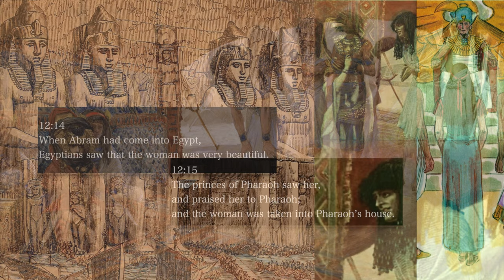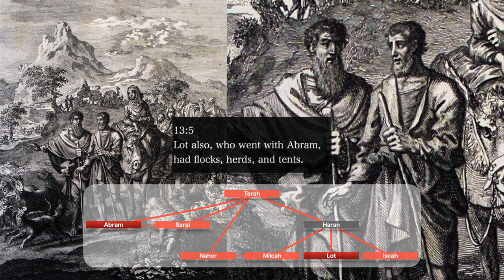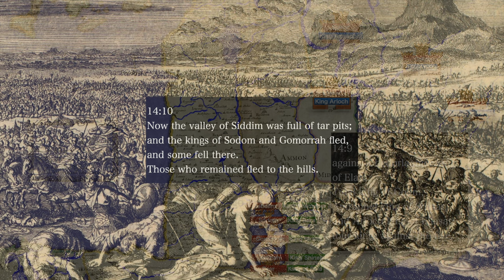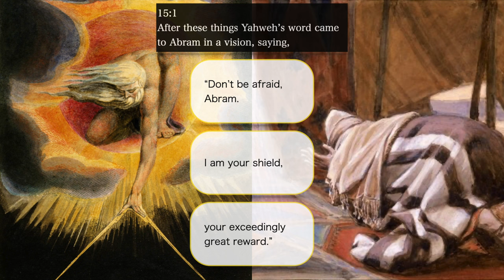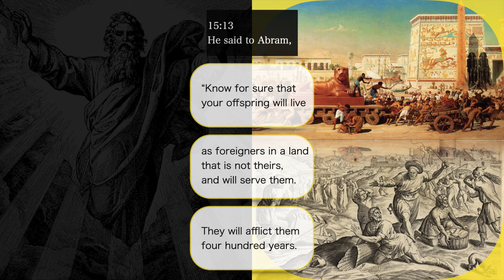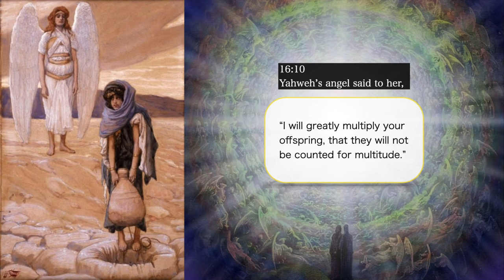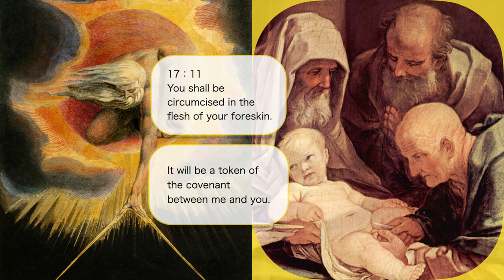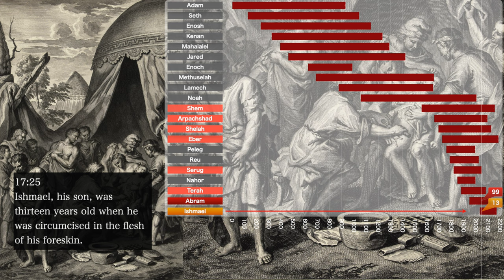Audio bible Torah “ Genesis ” easily and clearly Vol. 3 Parashat Lekh Lekha